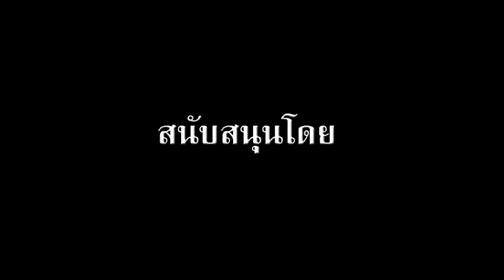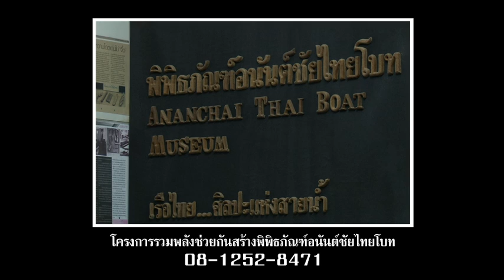James Home & Office Ep5 S02 Part3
James is back for new DIY, more fun and entertaining !

This is the part 3 of episode 5 from the season 2.

Today James is visiting a boat museum. Thai people used many different type of boat living along the canals, James will learn how to make a small wood model of one of those boat.

Produced by Mufasa Co., Ltd.
A video production company based in Bangkok, Thailand.